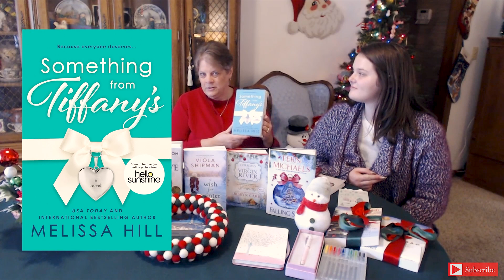Book Chat With Julie - Gift Ideas For Book Lovers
Join Julie and our special guest Rachel as they discuss holiday books and gift ideas.